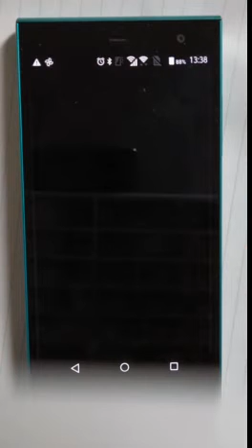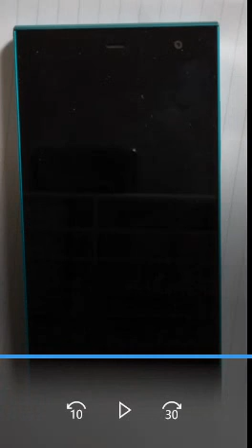スマホ モンスターストライク C２６